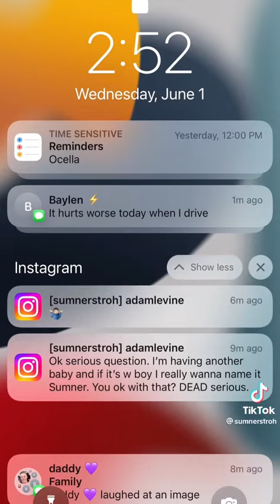Sumner Stroh asegura haber tenido un romance con Adam Levine de Maroon 5